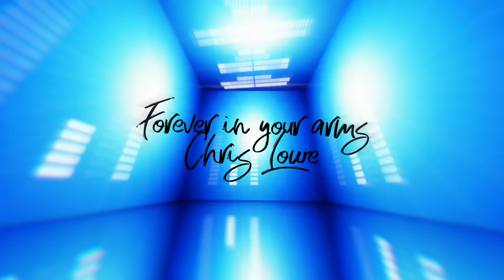Forever In Your Arms - Chris Lowe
Tech house